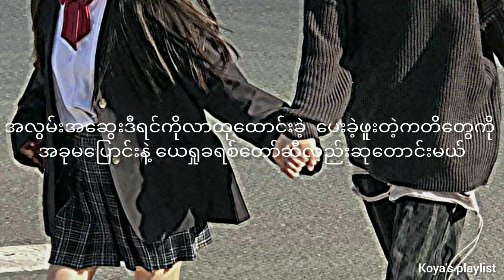အ.ထ.က (၂) မှဇာတ်လမ်းတို - J fire (Lyrics)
Please press Notifications (🛎️) as well